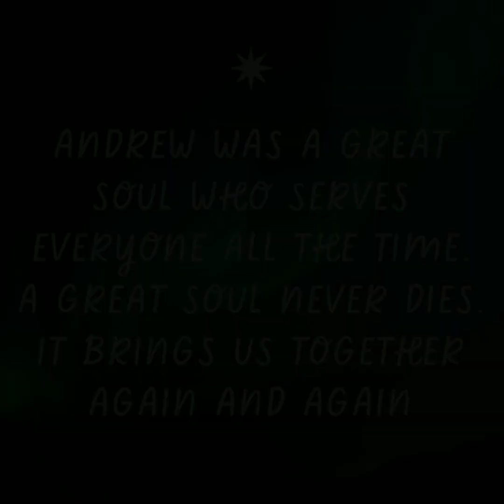Andrew Fendrikov Celebration Of Life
The Memory Becomes A Treasure, In Our Hearts, You Shall Remain Our Treasured Memories - Rest In Peace Andrew Fendrikov